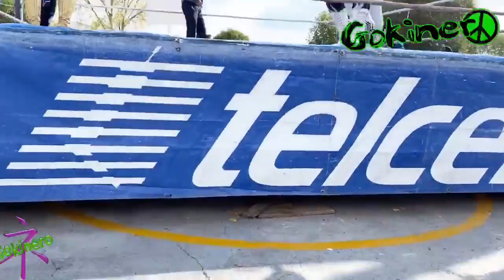Deportivo el Reloj - 16 septiembre 2020 video 6a